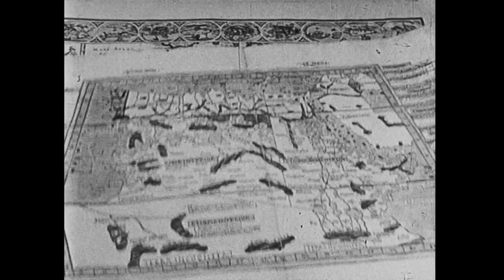Totems and Taboos | Trailer | Available Now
In Brussels, the Africa Museum must remodel to reflect the brutal past of Belgium's colonial legacy. It's under pressure with the ghost of King Leopold still haunting Belgium's former African colonies who say the colonial power never accepted the terrible crimes they oversaw. This intelligent documentary explores the legacy on the ground and the renovation of a revered institution to more accurately reflect history.

Totems and Taboos is now available to buy or rent from digital streaming platforms.

 Simple Production – Ref. 7555